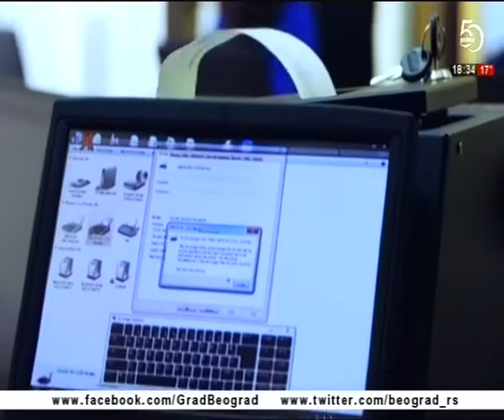Kako osigurati i zaštititi svoje poslovanje? - Roberto Poletto, COMING, emisija Dobar dan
Istraživanja pokazuju da se u svakih 39 sekundi u svetu dogodi jedan sajber napad, a kada se ovoj činjenici pridoda opasnost od prirodne katastrofe, veoma su male šanse da se Vaša kompanija nikada neće susresti sa rizikom od gubljenja podataka.

U modernom načinu poslovanja, skladištenje podataka je postao imperativ, budući da je pandemija još više uticala na učestalost sajber napada. Velike strane kompanije su već prepoznale ovaj problem i uspešno migriraju podatke u multicloud okruženje. Kompanije na domaćem tržištu tragaju za optimalnom strategijom koja će im omogućiti da se uspešno izbore sa ovim izazovima i skladište svoje podatke, aplikacije i neophodne resurse na sigurnu platformu, kako ne bi došlo do prekida rada koji može imati katastrofalne posledice i izazvati finansijski krah.

U pronalaženju idealnog rešenja koje će zaštititi od sajber napada ili elementarnih nepogoda, potrebno je obezbediti neometan rad IT infrastrukture kompanije. Na odluku o odabiru primenjivog rešenja koje će skladištiti i čuvati podatke utiče funkcionalnost, fleksibilnost, ali i isplativost ovakvog poduhvata.

Šta se dešava u slučaju katastrofe?

Gubljenje podataka može imati katastrofalne posledice u radu kompanije. Statistika pokazuje da se većina kompanija nikada u potpunosti ne oporavi od sajber napada i elementarnih nepogoda koje mogu oštetiti IT infrastrukturu kompanije, pa veliki deo njih bankrotira u roku od godinu dana. Kompanije koje imaju razvijenu strategiju i koriste sigurnu platformu veoma brzo oporave svoju bazu podataka i potrebne resurse kako bi nastavili neometano sa radom.

Koje je rešenje?

Cloud tehnologija nastala je na zahtev biznisa kao odgovor svim okolnostima koje ometaju poslovanje, a često i potpuno urušavaju strukturu kompanija. Razvijajući različite strategije koje treba da pomognu kompanijama da se izbore sa ovom vrstom opasnosti, cloud tehnologija i cloud provajderi su danas potpuno pripremljeni za različite scenarije, pa uz bezbednu pratformu uspevaju da svedu rizik od gubitka podataka na minimum.

Uzevši u obzir sve potrebe biznisa, ali i sve nedoumice pred ovim izazovom, pogotovo na domaćem tržištu, COMING pristupa svakoj kompaniji ponaosob i osmišljava rešenje prema Vašim potrebama formirajući cloud uslugu po meri vašeg poslovanja.

Šta je to što COMING Cloud izdvaja od ostalih cloud rešenja:

UŠTEDA: Cloud je najbolji ekonomski model za perfektno funkcionisanje IT okruženja današnjice jer štedi značajna finansijska sredstva neophodna za kupovinu sopstvene IT infrastrukture. U COMING Cloud-u kompanija koristi upravo onolike kapacitete koji su joj zaista potrebni, u trenutku kada su joj potrebni.

POUZDANOST: COMING Cloud infrastruktura je u potpunosti redundantna i otporna na otkazivanje bilo koje komponente, što daje garanciju od 99,99% za pouzdanost rada servisa.

JEDINSTVENI U REGIONU: O kvalitetu COMING cloud platforme svedoči preko 100 zadovoljnih korisnika, kao i:
Sertifikat za bezbednost podataka ISO 27001
Cloud Verified sertifikat za kvalitet, vodeće svetske IT kompanije VMware, koji COMING poseduje jedini u regionu.

PRILAGOĐENO POTREBAMA KLIJENATA: Softverske licence mogu se iznajmljivati na mesečnom nivou, a njihov obim moguće je po potrebi posla povećavati i smanjivati, čime se mogu ostvariti značajne uštede.

KORISNIK DIKTIRA NAČIN SARADNJE: Dostupna su dva modela saradnje: jedan u kome korisnik/kompanija podacima i servisima upravlja sam, i drugi gde to radi korisnik/kompanija zajedno sa COMING timom, koji pruža svu dodatnu podršku koje je potrebna ili zahtevana.

Implementacija cloud rešenja se može odvijati postepeno “korak po korak” od najmanje zahtevnih ka sve složenijima, kako bi klijent bio siguran da su njegovi podaci skladišteni na sigurnom mestu i kako bi uz mogućnosti brzog oporavka  podataka mogao neometano da posluje. U okviru svojih cloud rešenja, kompanija COMING nudi podršku, ali i neophodnu edukaciju koja omogućava da kompanija koja koristi cloud bude u toku sa svim promenama.